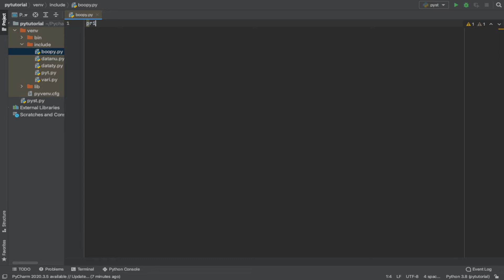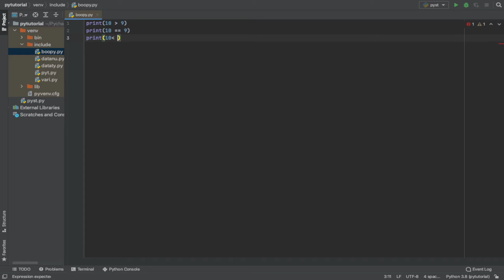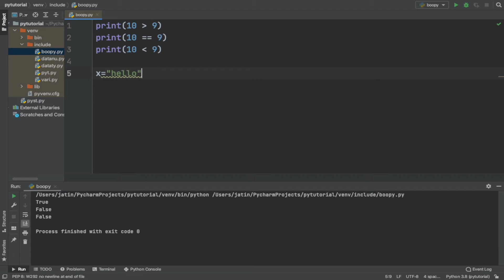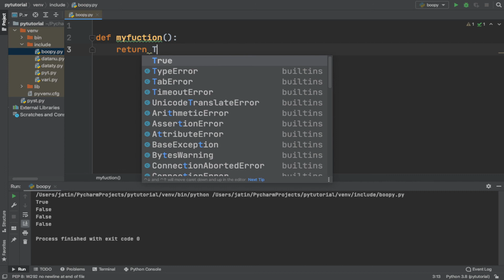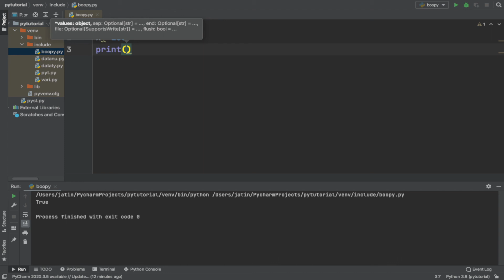python booleans | python boolean in hindi | python tutorial for beginner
Hi everyone,
Is video me python boolean type k baare me baat ki hai. last tak video dekho or fir aapko koyi problem nhi hogi python boolean operator.
In this video, we talk about the Python programing language. Python is used for all types of stuff like machine learning, AI, GUI, and as well as web development.

python tutorial link:-

Html playlist link:-

text editor:-

Here you will learn the Complete Python Course In Hindi.

Sit back and enjoy more videos, more quality content, and more tutorials :)

Channel Link:-